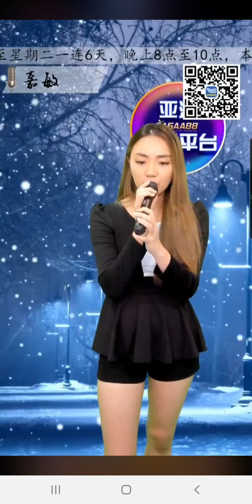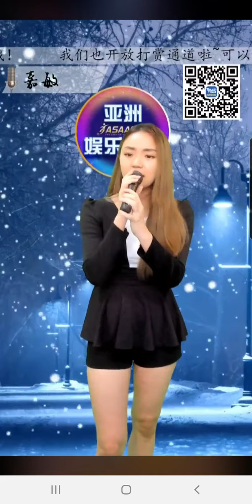嘉敏－爱情码头